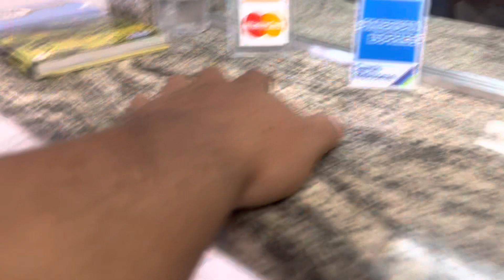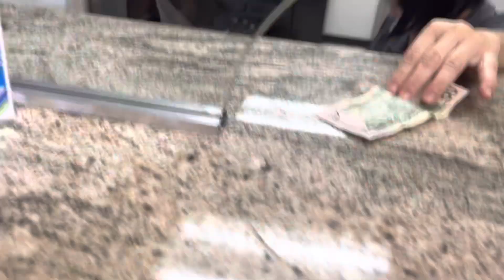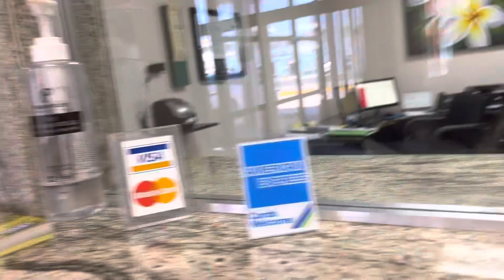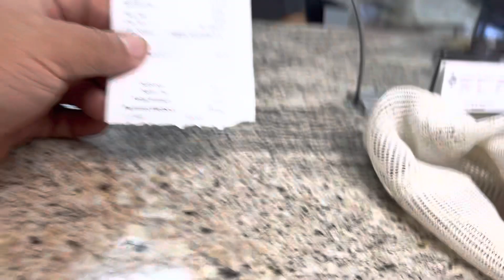Meet the Team: Introducing the People Behind Your Insurance Policy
Have you ever wondered who are the people behind your insurance policy? In this video, we introduce you to some of the members of our team who work hard to provide you with the best coverage and service possible. You’ll get to know their roles, their backgrounds, and their passions. You’ll also learn some fun facts about them and see them in action. Join us as we meet the team and show you why we are more than just an insurance company. We are a family.